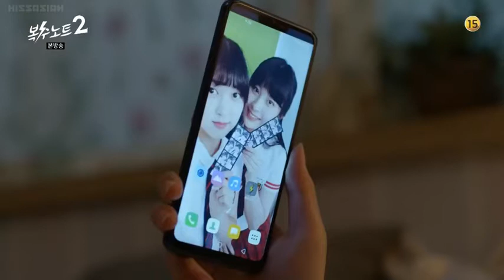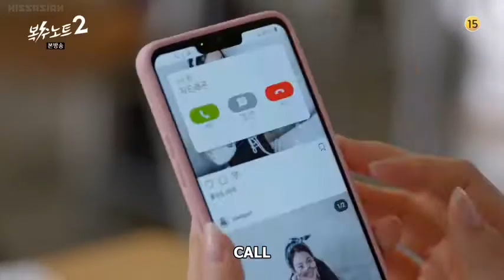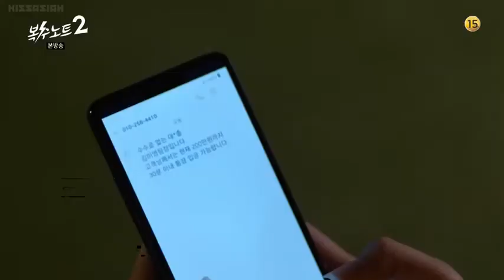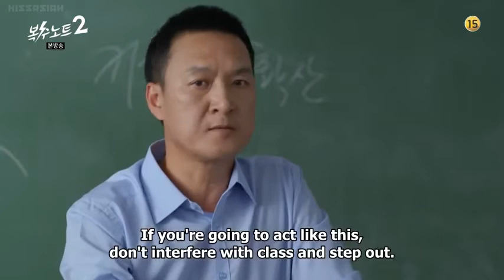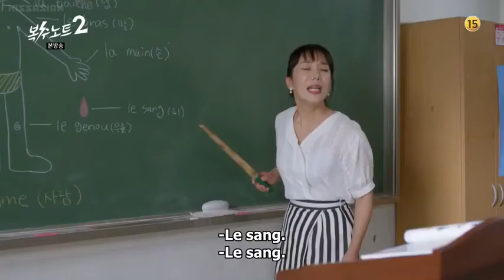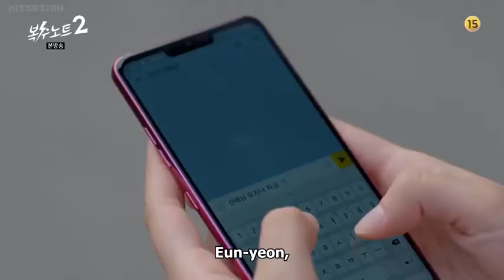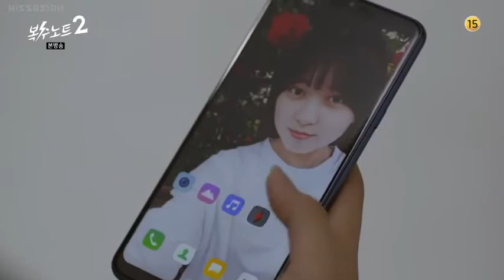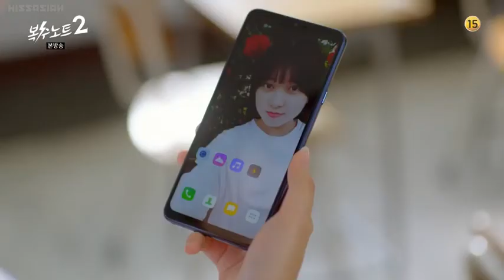THE REVENGE NOTE 2 | EPISODE 2